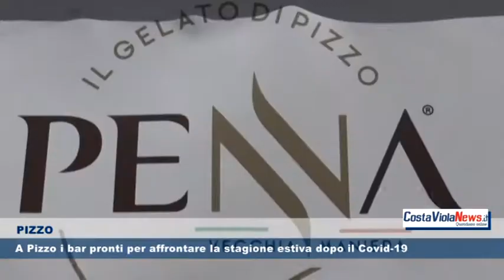A Pizzo i bar pronti per affrontare la stagione estiva dopo il Covid 19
Facci sapere la tua opinione mettendo "Mi Piace" e commentano il video!